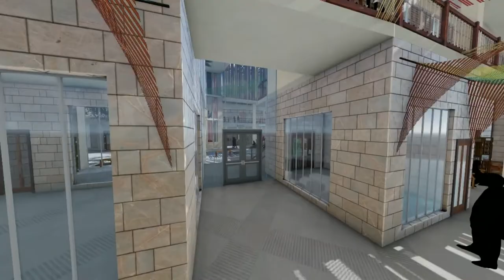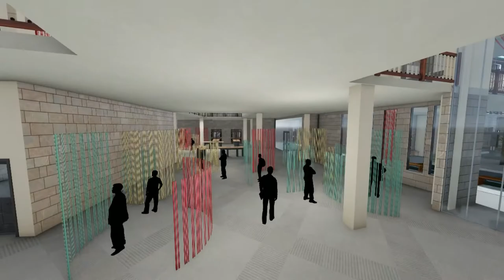Akhmim Touristic Textile Hub